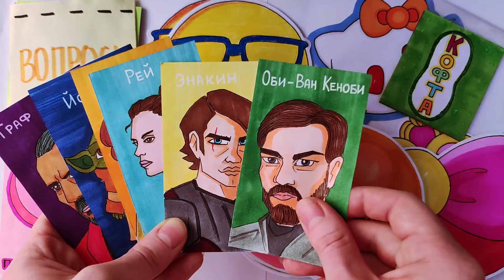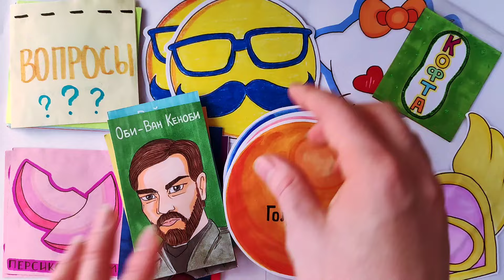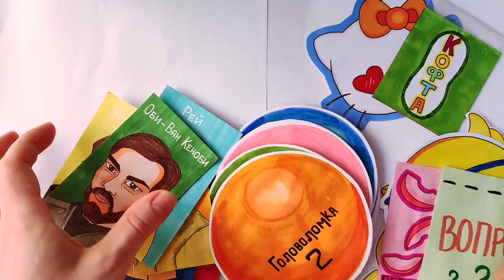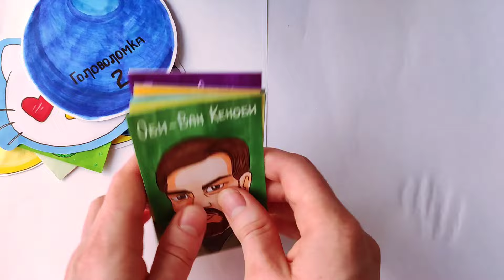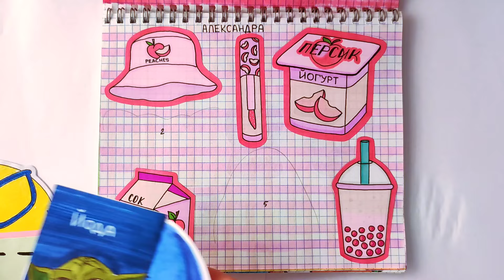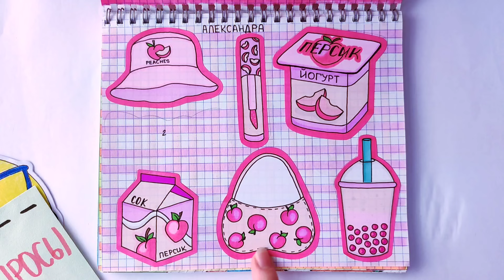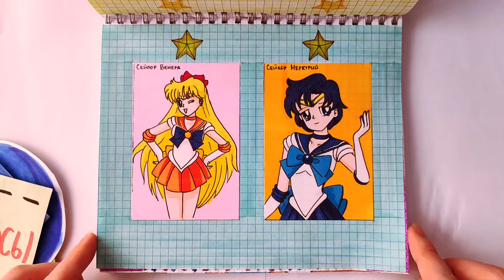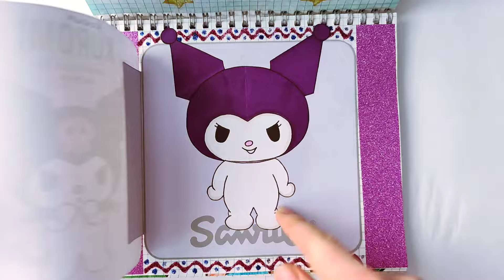😍ГОЛОВОЛОМКА 2🧠Световые мечи💫БС🐘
лс @ganesha719
🔸Деревянные значки тгк @ganesha_handmade

Вы можете поддержать мой канал материально 💸
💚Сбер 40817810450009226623